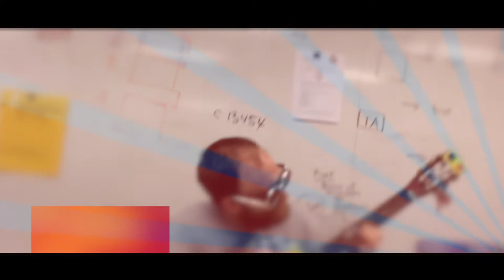Gabby's Song HD 2018